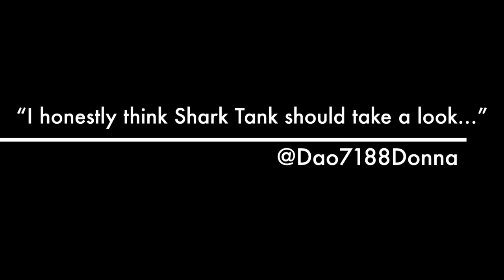Swing Panel Pantry Commercial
Your pantry is about to change forever. This unique panel pantry system provides enough space for up to 250 mason jars, or other commonly stored pantry items.